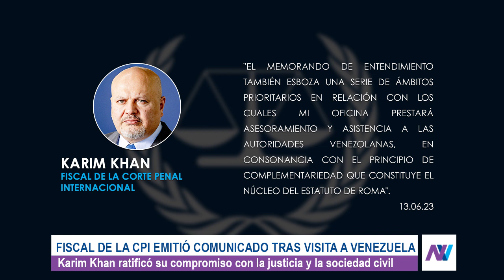Fiscal de la CPI Karim Khan emitió un comunicado tras su visita a Venezuela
El fiscal de la Corte Penal Internacional, Karim Khan, emitió un comunicado sobre su reciente visita de dos días a Venezuela, donde indicó que durante la estadía en Caracas fue hasta el espacio donde quedará instalada la oficina de asistencia técnica. Asimismo, celebró la firma de un nuevo memorando de entendimiento.

Conversamos con el abogado Ali Daniels de la organización Acceso a la Justicia y explicó la función de la oficina de asistencia técnica de la CPI en Caracas, una vez instalada, y la conexión que podría tener con la investigación que abrió la fiscalía de la Corte en 2021 por los presuntos crímenes de lesa humanidad.

Reporta Neidy Freytes

Recuerda que también puedes ver esta y otras informaciones en VIVOplay a través de la plataforma @vix